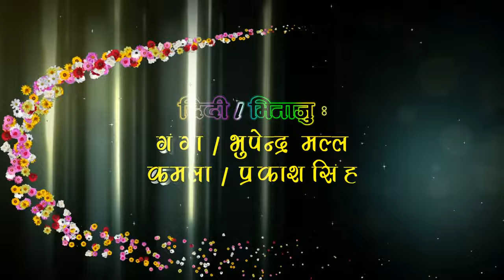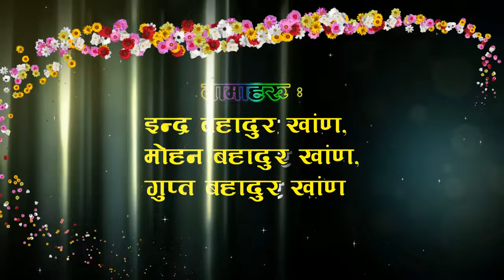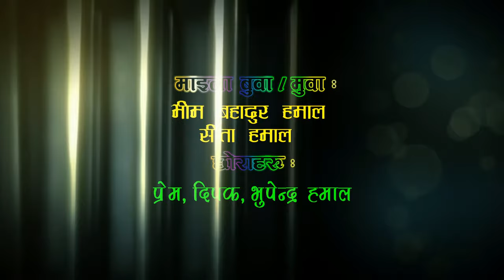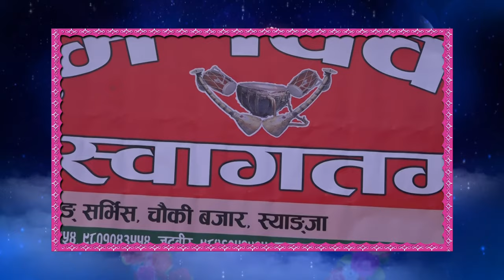Madhu Malla and Suresh Hamal wedding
Putali Bazar, Syangja Nepal Mangsir  2073